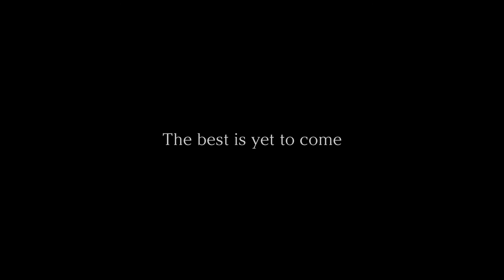Santa Familia restarts construction!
We put our boots back on to restart construction with the strong conviction that the future will be better and brighter. SantaFamiliaPanama, here we go!